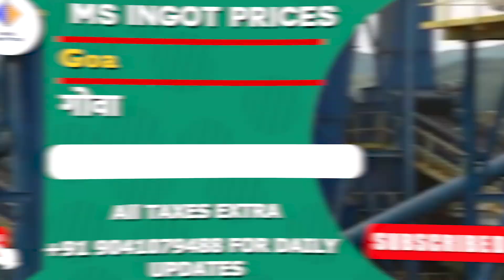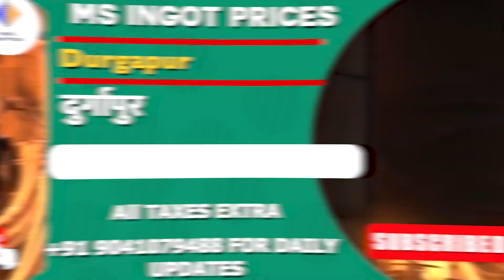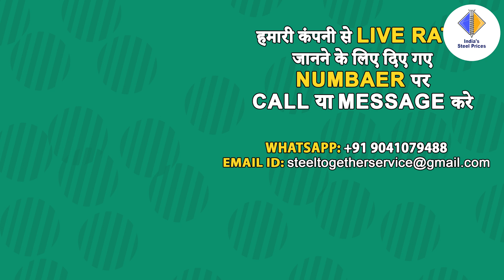लोहा इंगोट में जोरदार गिरावट : 03 Feb 2023 का रेट ‖ Steel Price Today ‖ ingot price ‖ steel together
Topic Cover :-

What is current steel price?
What is the price of 1kg steel?
What is the cost of 1 ton of steel?
Is steel prices going down?
1 kg iron scrap price in india today
iron scrap rate today in punjab
old iron rate per kg today
iron scrap rate in delhi today per kg
mandi gobindgarh iron scrap rate today
india steel price
saria price per kg today
steel prices
steel price
steel bar price today
steel rate today
loha ingot prices
loha ingot bhav
loha ingot
loha
ms ingot price
loha ingot rate
loha steel
loha ingot ka bhav
loha ingot price
india steel price
loha mandi
loha report
ingot price today
daily ingot market price
steel prices
today loha ingot rate
ms ingot price with different states
steel price today
loha ingot ka rate
loha ingot prices today